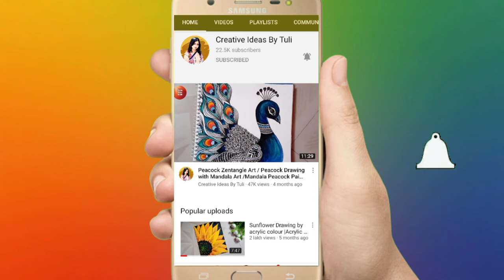Sunflower Painting by Acrylic Colour / Step by Step Sunflower Painting, Sunflower kaise banate hain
Sunflower Painting by Acrylic Colour / Step by Step Sunflower Painting Very Easy For Beginners

using by:-
1/Black canvas board (12"/16")
2/Acrylic colours(chrome yellow,orange, lemon yellow, brown,light green, black)
3/Brush (round brush no.-6 & 1)